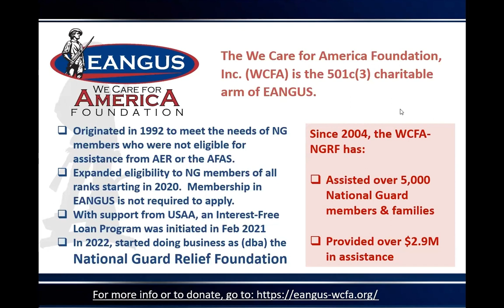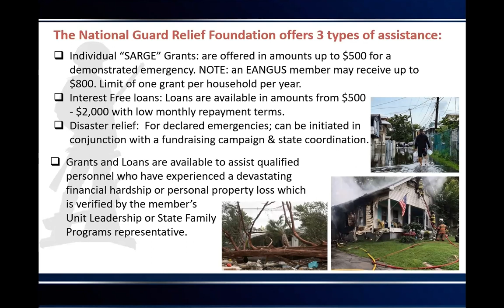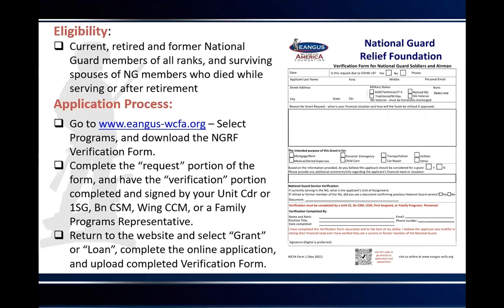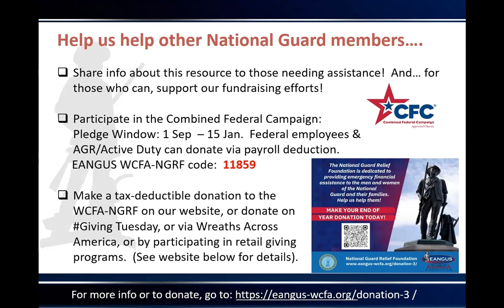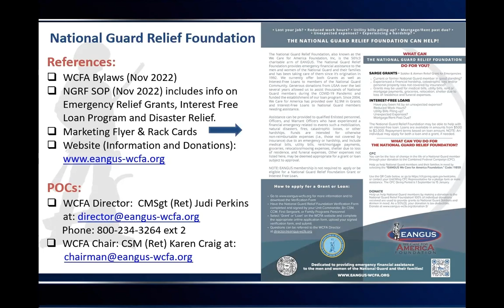WCFA NGRF 2023